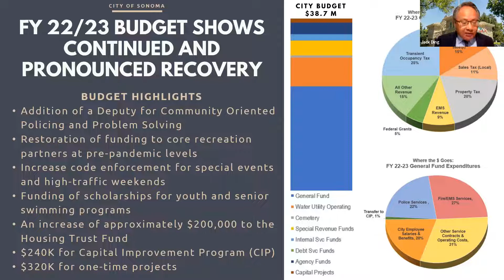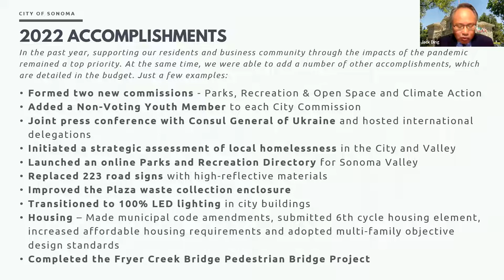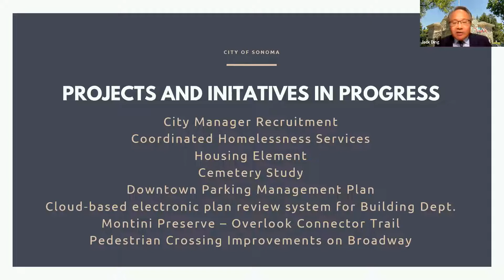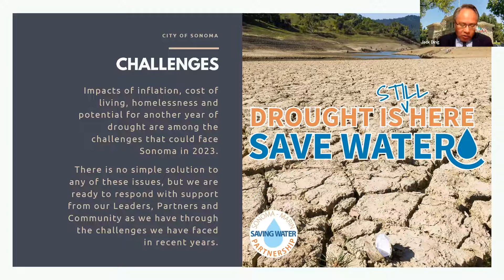Sonoma Chamber State of the Valley 2022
A SonomaTV Virtual Event presented by the Sonoma Valley Chamber of Commerce. Featuring presentations from Local Elected Officials highlighting key successes from 2022 and the opportunities & challenges that lie ahead in 2023.

Current speakers include:

    United States Congressman Mike Thompson
    California State Senator Bill Dodd
    Sonoma County Supervisor Susan Gorin
    Sonoma Mayor Jack Ding